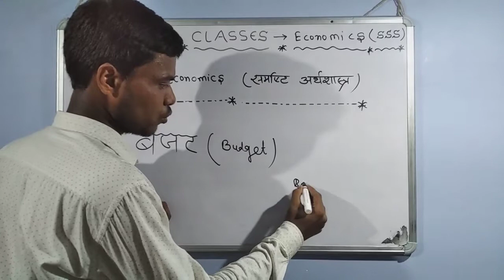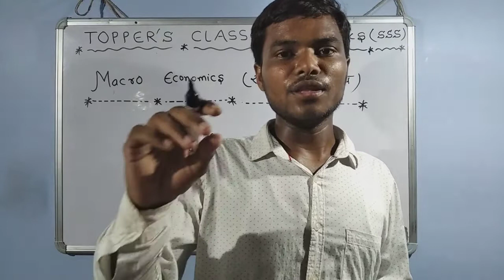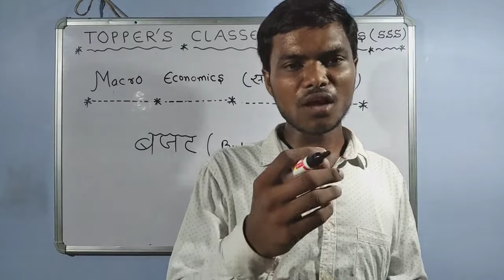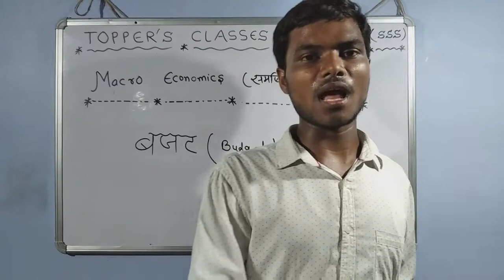बजट का अर्थ (Meaning of Budget) ll Macro Economics (समष्टि अर्थशास्त्र) Class-12 ll TOPPER'S CLASSES